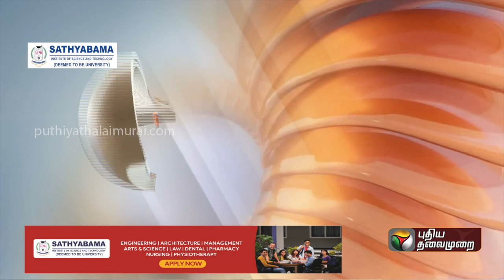BREAKING | புதுக்கோட்டை வி. லெட்சுமிபுரம் கிராமத்தில் கல் குவாரி செயல்பட தடை! | PTT